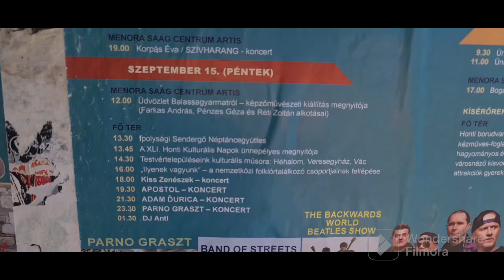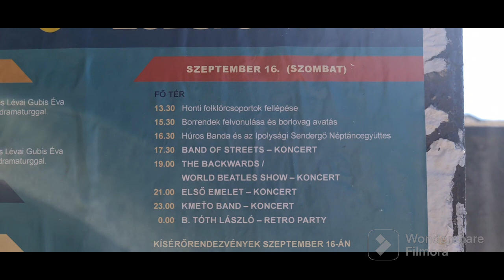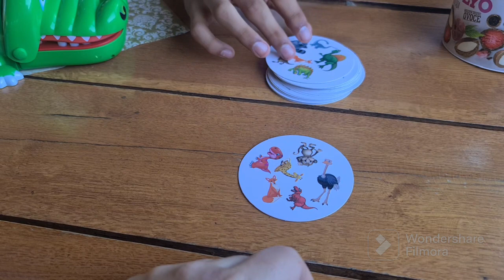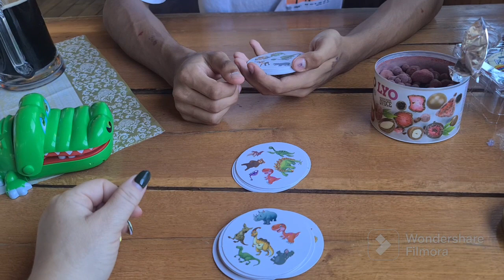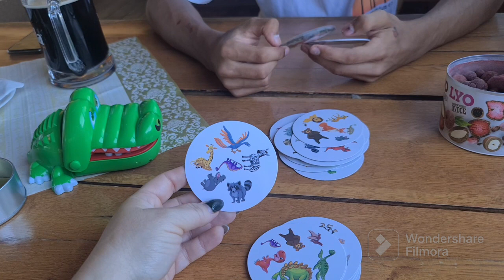7.9.2023 ...Plaštovce/Alex:D , spol. hry, palacinky, prechadzka, psy, mačky